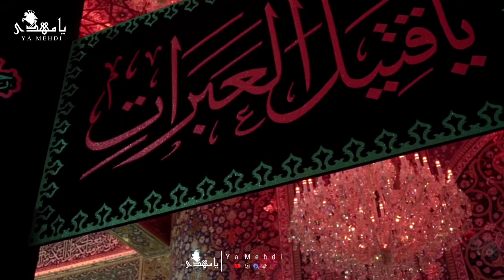Imam Hussain as ko kasrth say Salam keya karo. Allama Syed Arif Hussain Kazemi ❤️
Like Facebook page. Follow Instagram 😍. And Follow snack video.❤️
Fiqah-E-Jaffaria
AL AJAL YA IMAM

Snack video.
Link 🖇️ in my profile about.